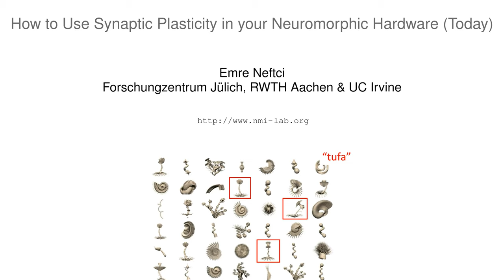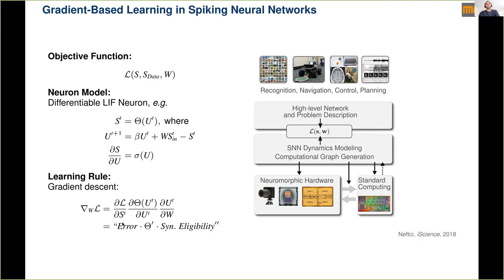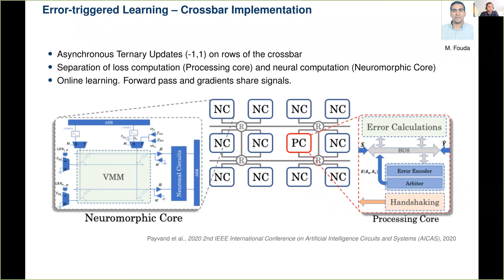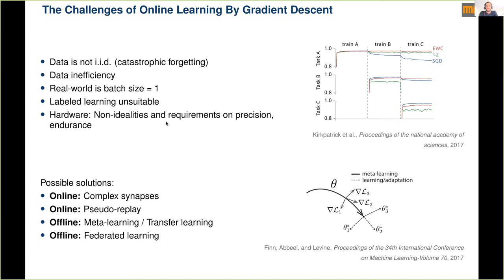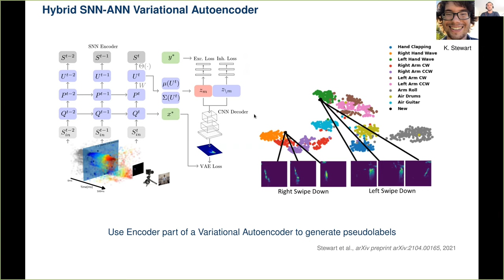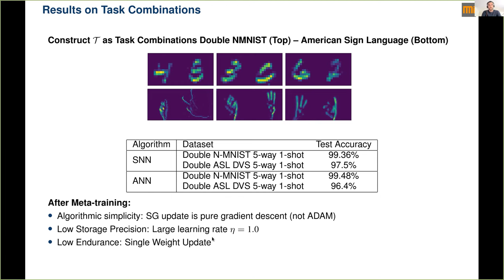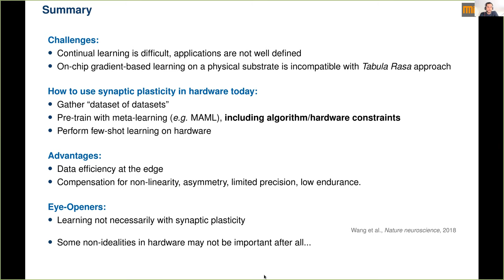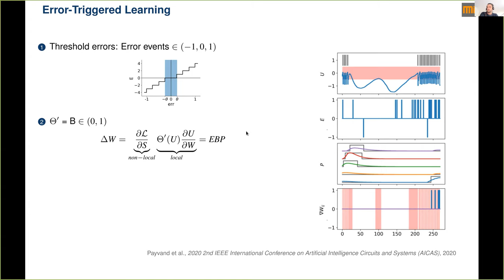SMI tutorial Emre Neftci How to train your neuromorphic hardware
Telluride Neuromorphic Workshop - Sensory Motor Integration topic area